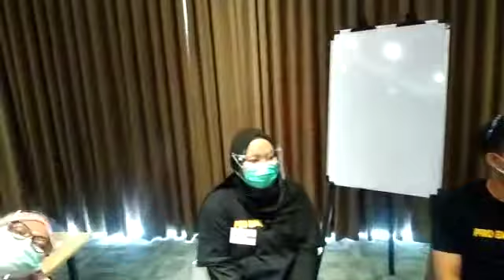Hypno Relaksasi dan Sugesti !! Tonton Sampai Habis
Video from Sugiyono Official